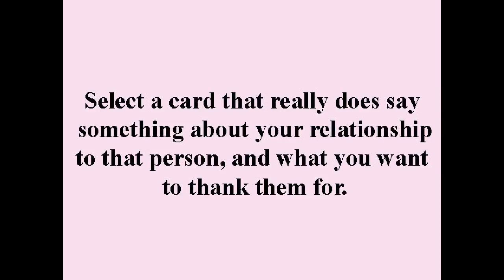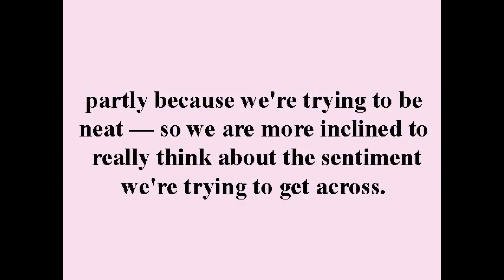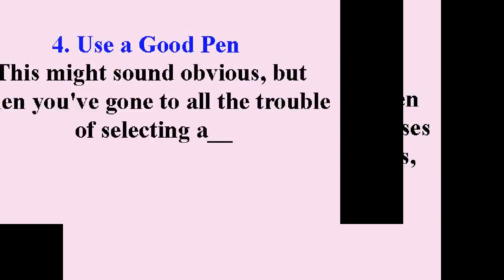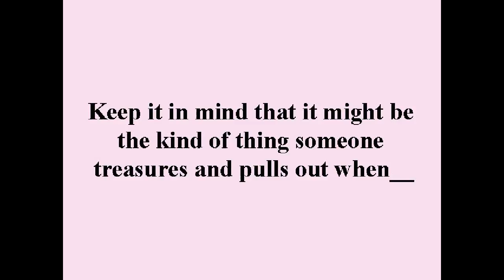How to Say Thank You the Right Way | 5 Awesome Ways